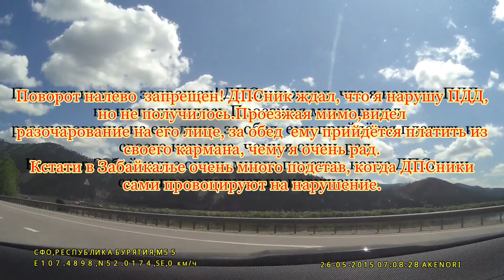Хабаровск-Москва часть 11/32